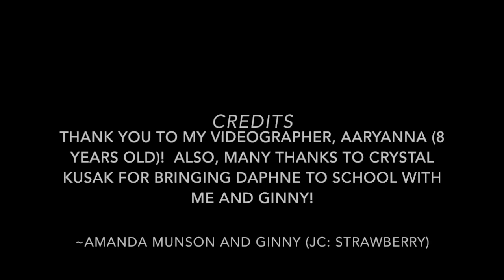Ginny's First XC School 8Jun20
A little more documenting of Ginny's progression as an athletic partner with me.  I love seeing how she develops!